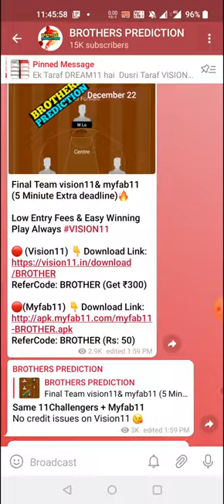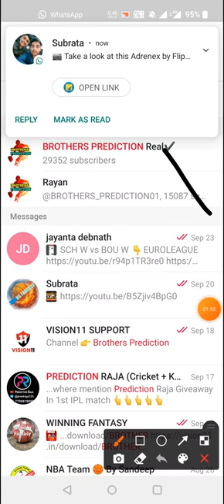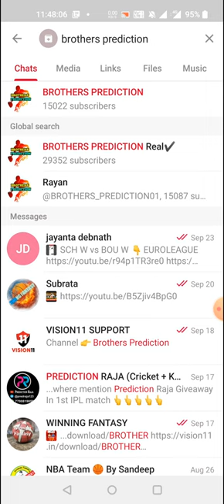SF vs TNF BASKETBALL DREAM11 TEAM PREDICTION TODAY MATCH | WNBL 2021-22 DREAM11 TEAM